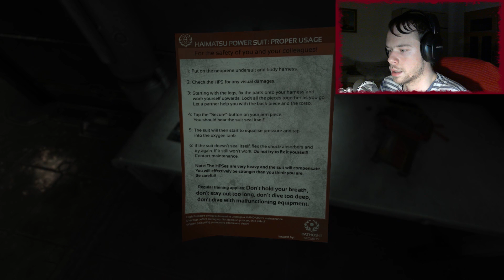Soma #18 - Bigger Suit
Time to get scared! Welcome to SOMA, a sci-fi horror game from Frictional Games, the creators of Amnesia: The Dark Descent. It is an unsettling story about identity, consciousness, and what it means to be human.